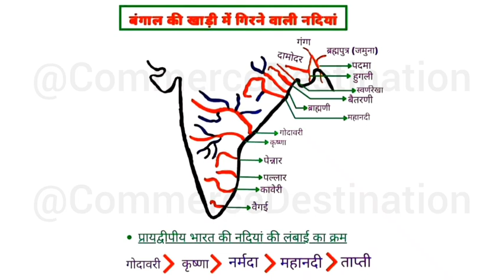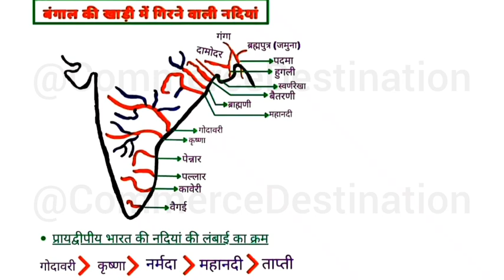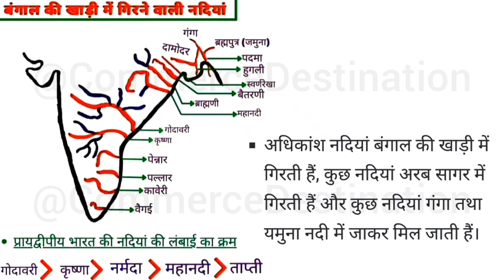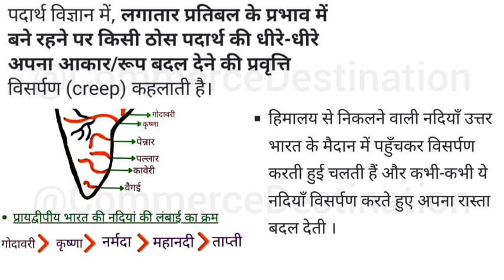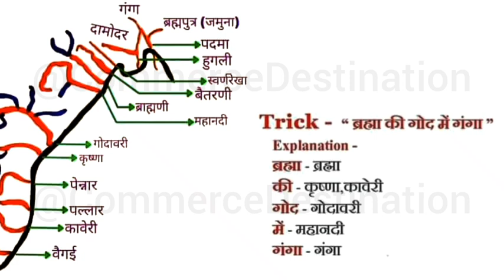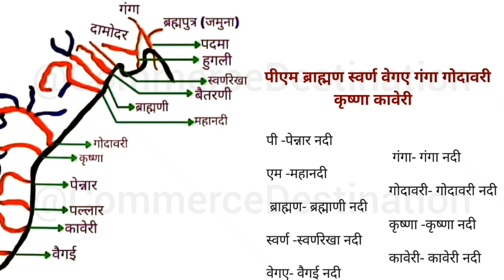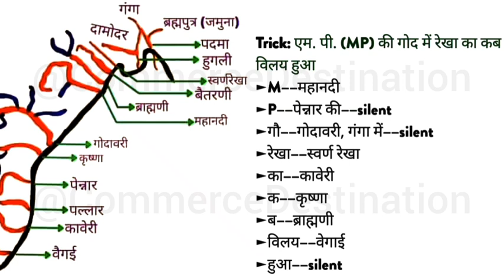GK TRICKS 💥 - बंगाल की खाड़ी में गिरने वाली नदियों के नाम याद करने की तीन ट्रिक्स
kon rajya kaha hai  | Indian map | Indian Geography
hello student's aaj ke class me ham India ke kon sa state kaha hai pura map ke sath thik karne wale hai
India map,
 map,
 bharat ka naksha, map of India,
 India ka map, Indian map,
 Bharat ka map, manchitra kaise bharen,
 India map learning tricks,
How to learn India map,
Bharat ka manchitra,
Main kaise bharen,
 India map trick,
 political map of India,
 map India,
 Bharat ka naksha kaise bhare,
 भारत का नक्शा,
 India political map, Indian political map, how to learn map of India, map work class 10th social studies,
Manchitra,map by Khan sir,
 India map by Khan sir,
 political map,
 Indian map by Khan sir,
India ka map kaise banaen,
Map bharna kaise sikhe,How to fill map in board exam, how to learn India map easily, map trick, world map, India map trick in Hindi, map fill Karne ka tarika, Bharat map, map of India with states, India ka map kaise yaad kare, maps, India ka map kaise bhare,

Indian map,
 Indian Geography,
 kon state kaha hai,
India ke map,
 Indian map tricks,
map tricks
Bharat ke manchitra ko yad karne ka aasan trick